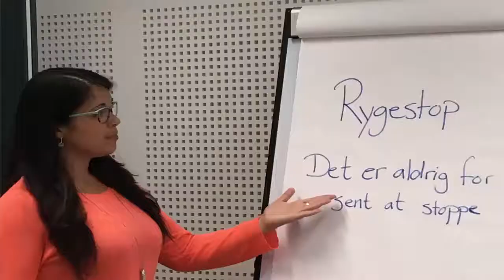Mød sundhedscentrets kræftkoordinatorer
Nanna og Pernille fortæller om de tilbud, som kræftkoordinatorerne har til dig og dine pårørende.